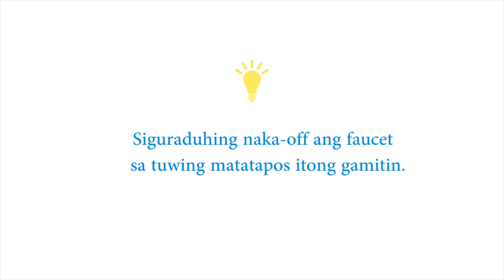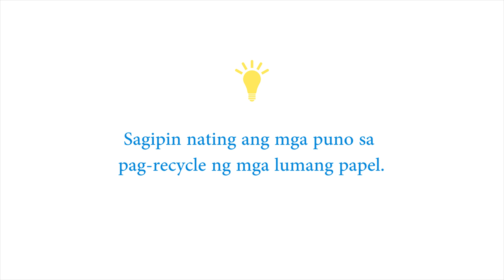Kilos Na! - Environmental Conservation Infomercial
This Infomercial is for our Environmental Science class' final requirement under Assistant Professor Sheryl Biscocho.